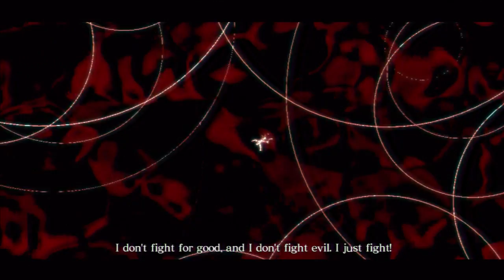Asura's Wrath w/ UDJ and TheNSCL - Episode 16 - Revenge of the Asura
Asura's back...uh, again...and this time he's madder than he's ever been!...uh, again.